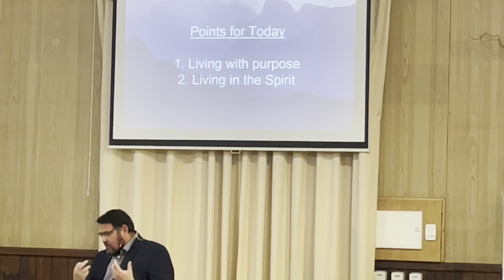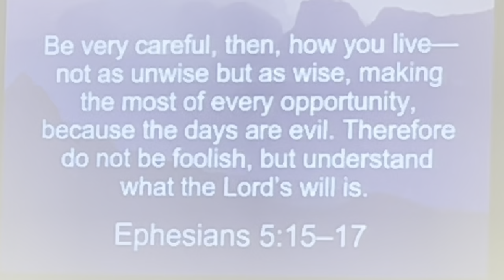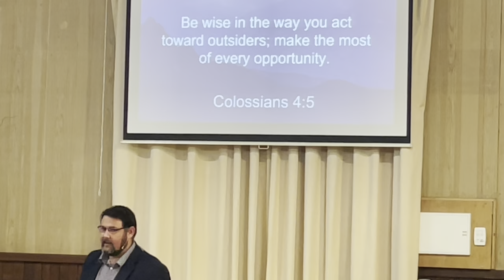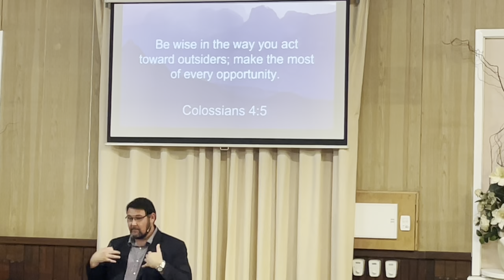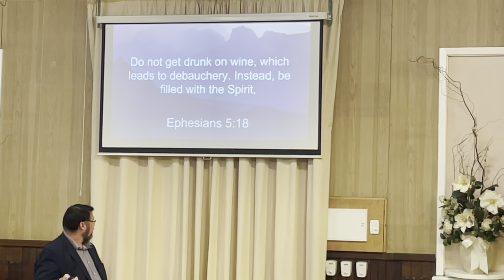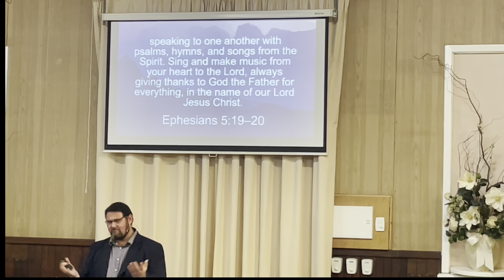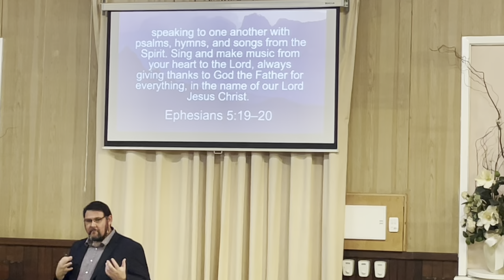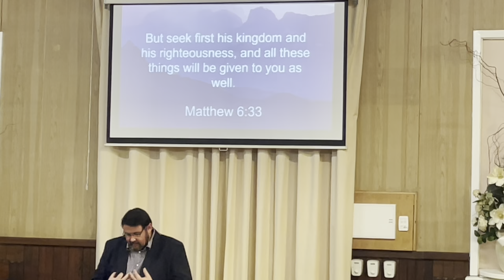Sing Away The Darkness - Eph 5:15-20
Sing Away The Darkness. Ephesians 5:15-20. We are commanded to sing! This reflects God who sings over us. Watch and see the power that singing has in the church. Thank you to Josiah Goldfinch who did the editing on this video today.